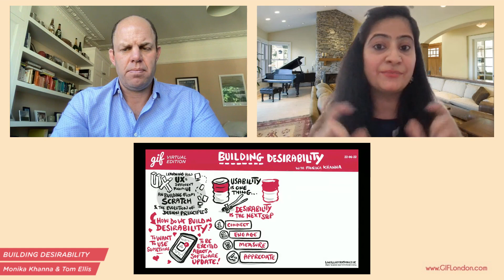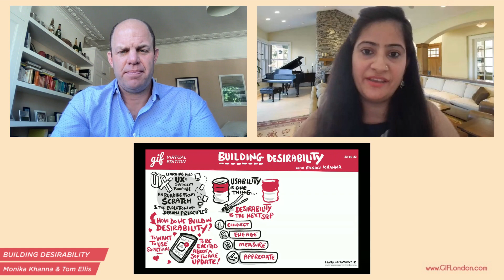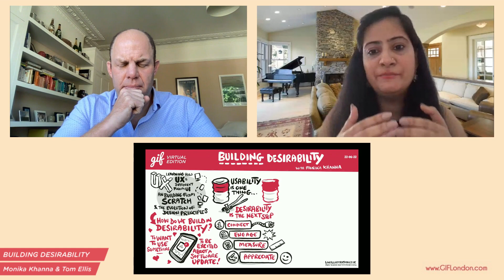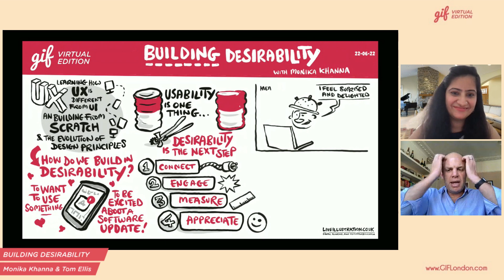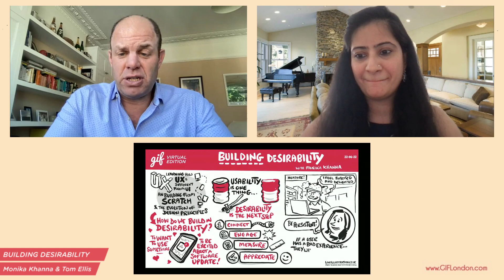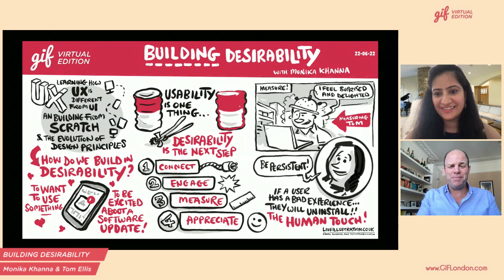Building for Desirability | Monika Khanna, Google | GIFVirtual 2022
Global Innovation Forum is one of the most respected global events on innovation, creativity, design and entrepreneurship. It gathers a limited number of professionals from some of the leading companies worldwide and provides a well-balanced mixture of presentations, discussions, workshops and interactive activities. The event is the perfect platform for pure knowledge sharing and establishing new important contacts with like-minded professionals.